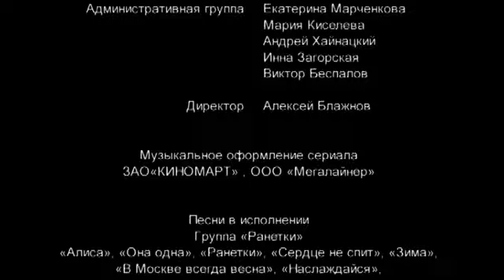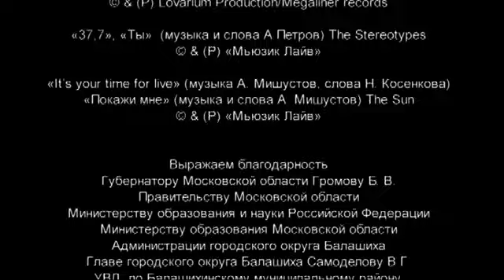Ранетки. 3-й Сезон. 22 Серия. Драмеди. Лучшие сериалы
В школе и за её пределами продолжают бурлить недетские страсти — Стас и Гуцул начинают встречаться с Лебедевой и Зеленовой, родственники Леры продолжают свои махинации, Аня знакомится с парнем, у которого непростое прошлое, родители Жени снова запрещают ей играть в группе, отношения Лены со Степновым становятся всё более запутанными, а в группу «Ранетки» приходит новая участница.